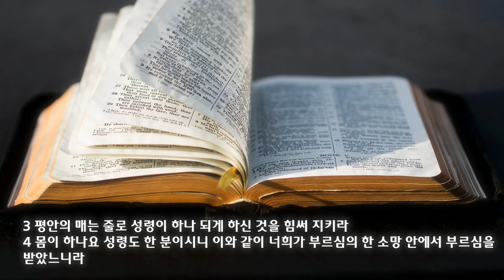2023 가을 특새 설교 - 에베소서 강해(9) | 2023.11.06 | 하나됨의 대적과 극복원리 | 에베소서 4장 1~6절 | 이찬규 목사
하나됨의 대적과 극복원리( 에베소서 4장 1~6절)